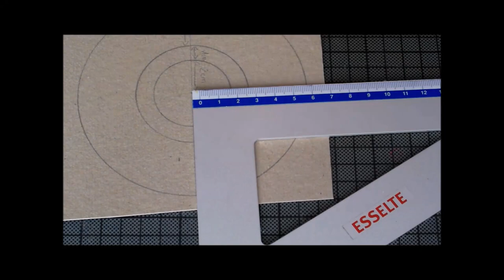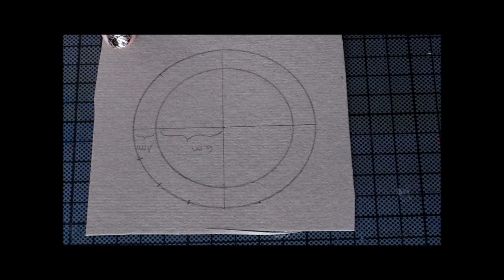Comment faire un mini chapeau haut de forme - Steampunk - Partie 1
Dans cette première partie, je montre comment réaliser la base du chapeau haut de forme avec du carton.
Ce chapeau haut de forme tient grâce à une pince dans les cheveux. La suite dans quelques jours.

Musique : libre de droit sur You tube - Fridji - happy life

Matériel :
Carton gris 1mm
Equerre
compas
Rapporteur
Colle extra forte : Cléocol de chez Cléopâtre
Cutter
Ciseaux
Crayon